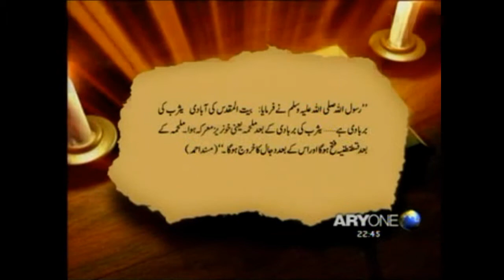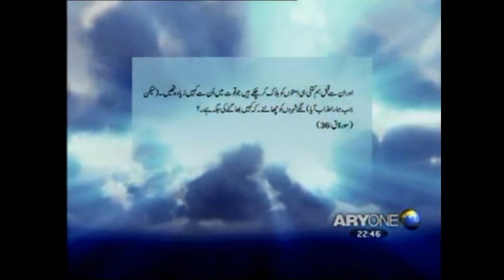The End Of The Times - By Dr Shahid PART 8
A Documentary on the signs of the Day of Judgement Proven By Science and History in the Light of Quran And Sunnah A Must Watch other parts Are Coming Soon. InshaaAllah